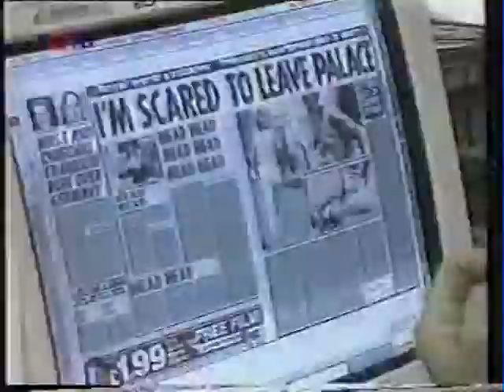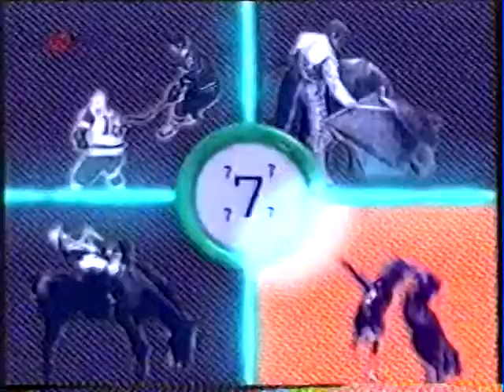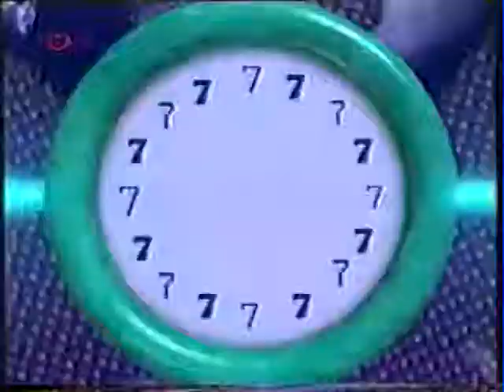7 čili 7 dní Jan Ruml + Josef Bašta 1997